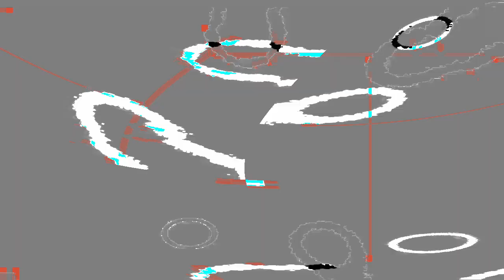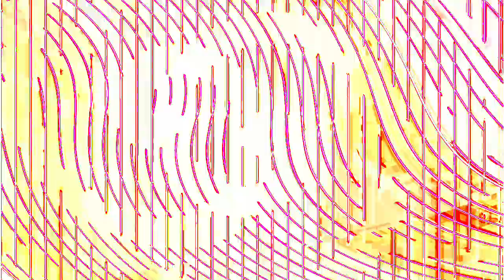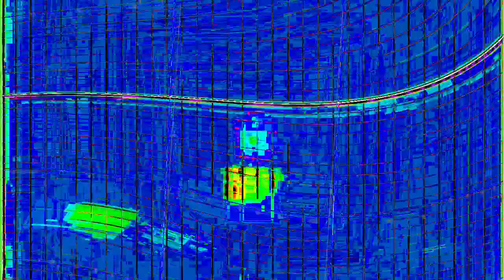[EPILEPSY WARNING] Movie 24 01 15 23h29m53s